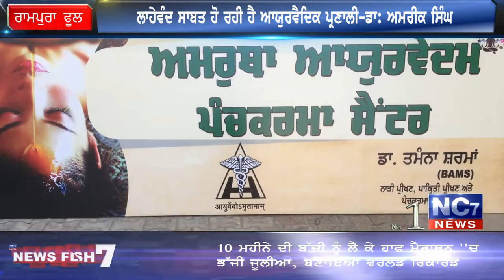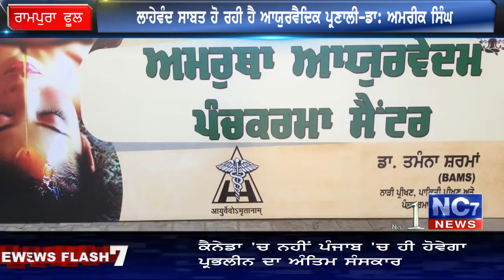ਲਾਹੇਵੰਦ ਸਾਬਤ ਹੋ ਰਹੀ ਹੈ ਆਯੁਰਵੈਦਿਕ ਪ੍ਰਣਾਲੀ-ਡਾ: ਅਮਰੀਕ ਸਿੰਘ || Nc7 News || Rampura Phul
1. ਅੱਜ ਦੀਆਂ ਮੁੱਖ ਖਬਰਾਂ,
2. ਅੱਜ ਦੀਆਂ ਤਾਜ਼ਾ ਖਬਰਾਂ,
3. ਅੱਜ ਦੀਆਂ ਪੰਜਾਬੀ ਖਬਰਾਂ
4. Punjabi news
5. Punjabi news today live
6. Punjabi news live
7. Punjabi news today
8. Punjabi news channel
9. Punjabi news Khabra
10. Punjabi news today live ptc